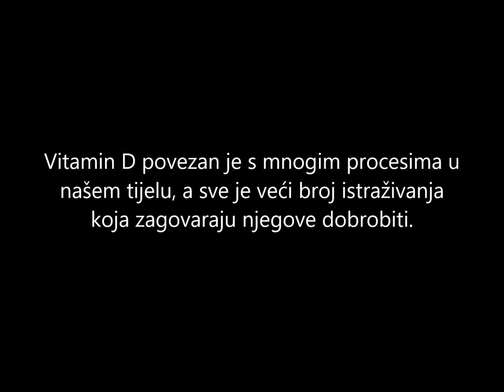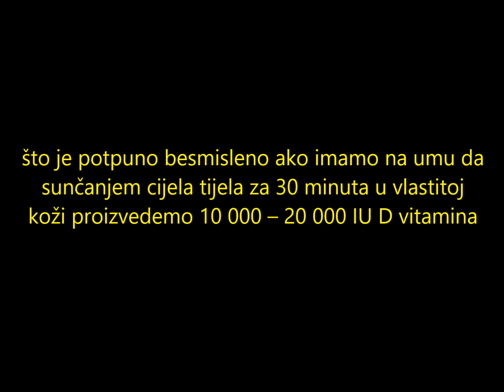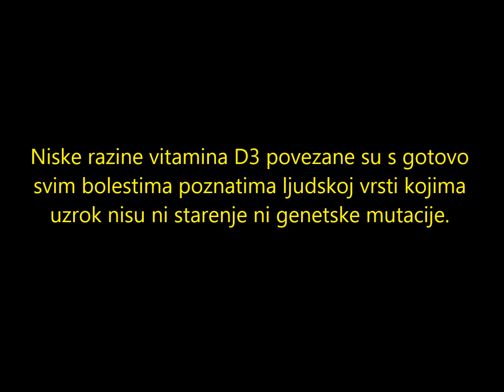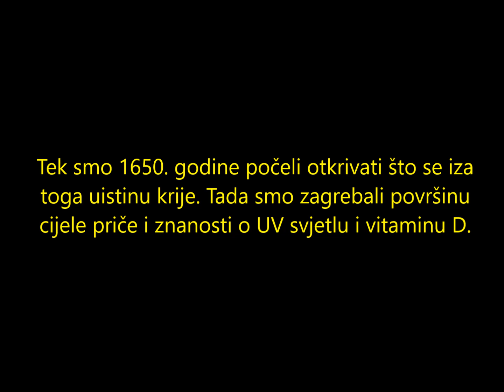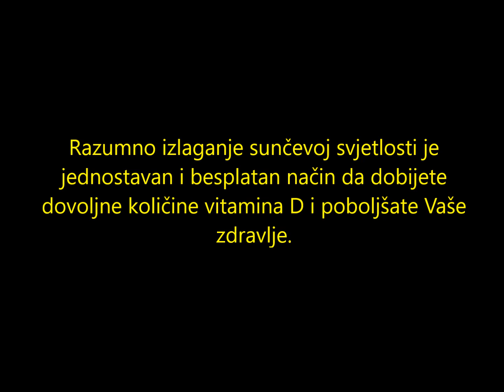Vitamin D - TRAGIČNA ISTINA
Korumpirani znanstvenici i farmaceutske kuće govorile su  kako svaka količina vitamina D veća od 400 IU može biti toksična. No, 1930-tih zbog velike ekonomske krize ove farmaceutske tvrtke nisu dobro poslovale pa su izbacile na tržište 3 nova čudotvorna lijeka ( da bi se spasili od ekonomskog propadanja ) koja su bila izuzetno učinkovita kod raka i svih ostalih bolesti – Dalsol, Deltalin i Drisdol – sva tri su bila samo obične pilule koje sadržavaju 50.000 IU vitamina D.
Usput su cijelo vrijeme u javnosti tvrdili kako je sve preko 400 IU vitamina D toksično i izuzetno štetno po zdravlje…..što je potpuno besmisleno ako imamo na umu da sunčanjem cijela tijela za 30 minuta u vlastitoj koži proizvedemo 10 000 – 20 000 IU D3 vitamina…